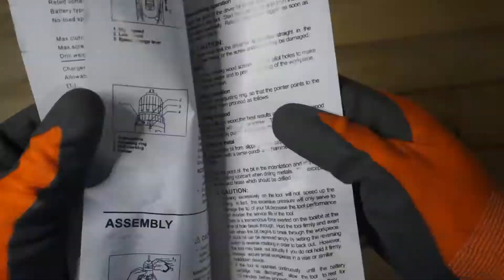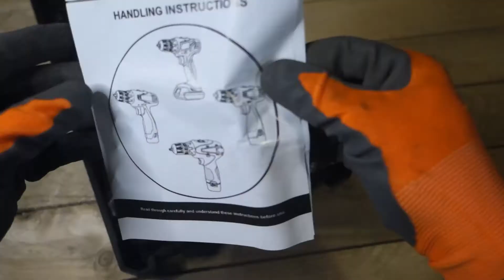Visseuse MKODDE 12V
(Boite) Visseuse MKODDE 12V sans fil perceuse batterie 2Ah chargeur embouts vissage perçage disponible 📍 N'a pas à rougir de son prix, 2 batteries incluses, j'ai acheté cette visseuse car je cherchais un produit économique pour compléter mes perceuses visseuse actuelles. La version vraiment bas de gamme m'ayant lâché au bout d'un mois, je me tournais vers un truc de qualité moyenne, sans rentrer dans de la grande marque.
Je suis un bricoleur averti et je possède déjà pas mal d'outillage électroportatif. Mais acheter le top haut de gamme n'est pas forcément nécessaire dans toutes les situations.

Je bricole le bois et une tache classique, c'est de percer un pré-trou avec une petite mèche puis d'y insérer une vis en utilisant ma visseuse. Aujourd'hui, je suis obligé d'échanger entre le foret et l'embout de vissage toutes les 2 secondes. Donc avoir une seconde visseuse n'est pas forcement stupide pour travailler rapidement.
Ce set visseuse et boite de transport fait parfaitement l'affaire dans mon cas.

✅ Le prix est carrément imbattable pour ce que vous obtenez ailleurs. Non seulement, vous avez la visseuse, les 2 batteries, le chargeur mais en plus un jeu d'embouts et de forets utile et complet.
Il n'y a pas de secret, quand on travaille le bois, les embouts s'usent et en avoir en rab n'est pas inutile.
Je ne vais pas avoir de grosses attentes de qualité, on va appeler ca la cerise sur le gâteau.

✅ La visseuse est assez standard. Il y a même une petite LED qui s'éclaire que vous appuyez sur le bouton bouton de vissage. Il y a aussi un niveau de batterie directement sur la visseuse. Donc vous devez les insérer pour connaitre le niveau de charge.

✅ Il y a 2 vitesses et bien sûr une inversion de rotation. C'est un mandrin auto serrant c'est-à-dire que vous n'avez pas besoin d'outils. La gâchette est progressive et permet une vitesse de rotation graduable.

✅ Il y a aussi un réglage du couple utilisé soit en vissage soit en perçage. C'est vraiment utile dans le bois cela permet de doser la force avant que la vis s'arrête et éclate tout sur son passage. Les clicks sont francs et ressemble vraiment à ceux de ma visseuse vendu 5 fois le prix.

✅ Le système de chargement est super simple et ne tient pas trop de place dans votre boîte car le chargeur se branche directement sur la batterie.  Il n'y a pas de socle spécifique. Avec deux batteries, cela permet d'en avoir toujours une de prête ce qui est la raison de mon achat. Aussi, cela est un énorme gage de continuité car elle sont standard. Il sera facile d'en retrouver plus tard.

Clairement l'idée de ce set, c'est de pouvoir commencer à travailler tout de suite en ayant tout sur la main.
Si vous êtes le roi du montage de meubles d'une grande marque suédoise; vous allez adorer cette boîte.

🚧 Il n'y a pas de mode de percussion pour le béton, ce qui est classique sur les visseuses.

🎁 Les batteries font 12 volts, il y a une version en promo avec des batteries en 21V si vous pensez l'utiliser plus en perceuse qu'en visseuse.
Il est un peu difficile de déclipser les batteries car tout est neuf.

La prise en main convient aux grande comme petite main car la batterie alonge la poignée. Elle est bien balancé et ne fait pas lourde à manipuler. Elle est suffi semant courte pour s'en sortir dans les vissages aux endroits exigus.

🎯 Oui je recommande cet ensemble a prix super économique pour tout bricoleur du dimanche qui souhaite dépenser peu en une fois et être tranquille. La boite ferme bien et évite que tout se balade dans votre atelier. J'aime aussi la couleur jaune qui vous aide à la retrouver dans le jardin ou la voiture.

🎁 Les mèches métal et bois fournies sont vraiment le minimum vital, je vous invite à considérer pour vous en sortir avec les petits bobos de la maison et les bricolage de base.

Voilà, n'oubliez pas le guide si ce commentaire vous à plu, merci.

Pour créer cette vidéo, j'ai simplement filmé avec comme caméra vidéo. Comme quoi, on n'a pas besoin de beaucoup pour s'amuser.